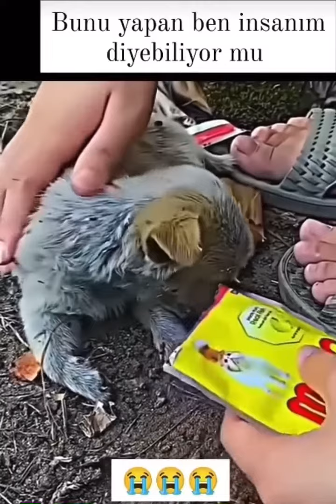Bunu yapanın elleri kırılsın 😭😭😭